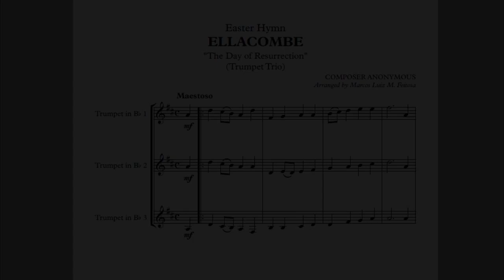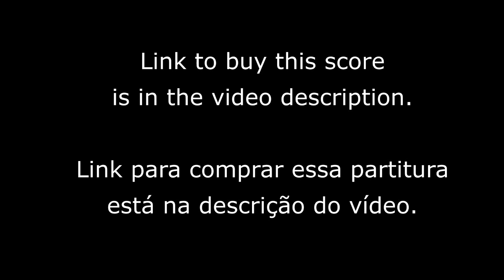Easter Hymn ELLACOMBE (The Day of Resurrection) - Trumpet Trio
Here is a so beautiful hymn, which is sung at Easter celebrations, and is present in countless Christian hymnals. Here, in an arrangement for Trumpet Trio.

Este lindíssimo é cantado nas celebrações da Páscoa e está presente em inúmeros hinários cristãos. Aqui, num arranjo para Trio de Trompetes.